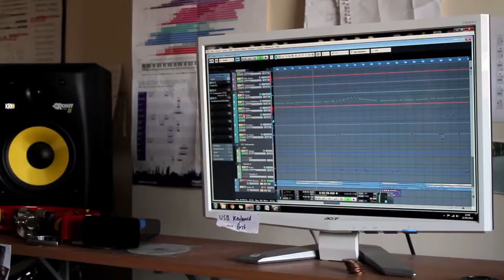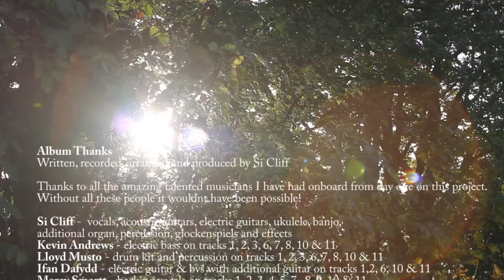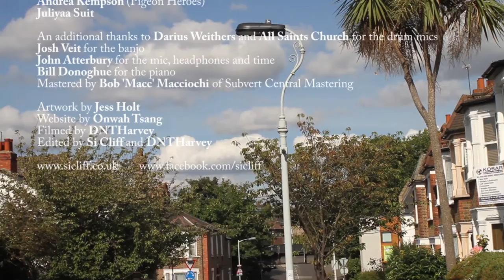Si Cliff | Memories Album EPK - Interview & behind the scenes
EPK for the full 11 track album 'Memories' available digitally and in CD format online in November 2012.
|| Album Credits ||
Thanks to all the amazing talented musicians I have had on board from day one on this project. Without all these people it wouldn't have been possible!

Si Cliff -  vocals, acoustic guitars, electric guitars, ukulele, banjo, additional organ, percussion, glockenspiels and effects
Kevin Andrews - electric bass on tracks 1, 2, 3, 6, 7, 8, 10 & 11
Lloyd Musto - drum kit and percussion on tracks 1, 2, 3, 6, 7, 8, 10 & 11
Ifan Dafydd - electric guitar & BVs with additional guitar on tracks 1,2, 6, 10 & 11
Mercy Smartt - backingvocals on tracks 1, 2, 3, 4, 5, 7,  8, 9, 10 & 11
Fabi  Palladino - piano & organ on tracks 1, 2, 3, 6,
Jasmine Scott Neale - cello on track 4, 5, 7 & 9
Michael Reed - violin on tracks 1, 2, 3, 4, 5, 7 & 9
John Atterbury - double bass on tracks 4, 5, 7 & 9
Jenny Sutton - flute on track 3
Donna Thompson - pocket trumpet on track 3
Luke Adam - cornet & trumpet on tracks 7, 10 & 11
Samuel Ricketts - trombone on tracks 10 & 11

Soprano choir on tracks 1, 3 & 6
Mercy Smartt
Abimaro Gunnell
Donna Thompson
Andrea Kempson (Pigeon Heroes)
Juliyaa Suit

Memories Track Listing;
1. Golden
2. Shine
3. Memories
4. Broken Man
5. Home
6. Start Today
7. Distance
8. Certain Sundays
9. Next Time
10. Wake Me Up (Live)
11. Home (Live)

An additional thanks to Darius Weithers and All Saints Church for the drum mics
Josh Veit for the banjo
John Atterbury for the mic, headphones and time
Bill Donoghue for the piano
Mastered by Bob 'Macc' Macciochi of Subvert Central Mastering

Artwork by Jess Holt
Website by Onwah Tsang
Filmed by DNTHarvey
Video edited by Si Cliff and DNTHarvey